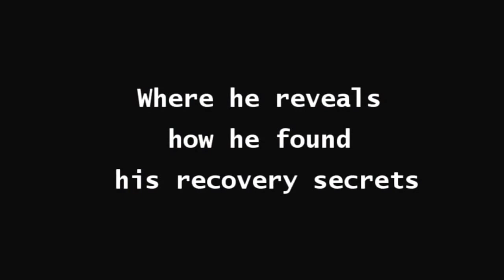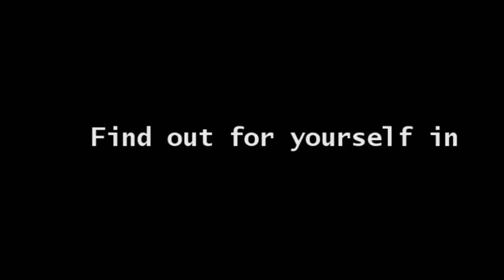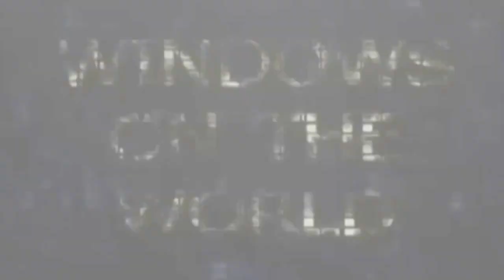Windows on the World: Police Lies and Council Court Pantomime Exposed HD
Here, Mark Windows from Windows on the World, gave James Reporting the opportunity to discuss some previous cases to help get some important information out to the public.

ALL CASE FILES BELOW ARE BEING REVISED AND UPDATED AS MORE INFORMATION COMES TO LIGHT...  THE CASE FILE RELATING TO POLICE HARASSMENT WILL BE INCLUDED SOON...

BBC/TV Licensing/Capita Business Services Ltd, Fake/Fraudulent and Unlawful Search Warrant through Perjury.

James -v- TV Licence (Bradford) (Last Updated 23rd May 2015)

The actual CPR rule for the application of the information load on oath in support of the warrant dated the 6th June 2012 was:
The Criminal Procedure Rules 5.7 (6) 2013

Also, Download...

James -v- Council Tax (Bradford)
Source 1

Mick Oldfield -v- TV Licence (Hartlepool)
Source 1

Simone -v- Council Tax (Bradford)
(INCLUDES POLICE AND COUNCIL HARASSMENT)
Source 1

WINDOWS ON THE WORLD: STATE CRIMES EXPOSED
STATE CRIMES EXPOSED (FROM 12 MINUTES INTO THE VIDEO RELATING TO THIS CASE)

WINDOWS ON THE WORLD: POLICE LIES AND COUNCIL COURT PANTOMIME EXPOSED
POLICE LIES AND COUNCIL PANTOMINE EXPOSED